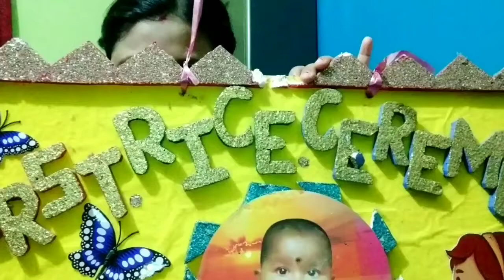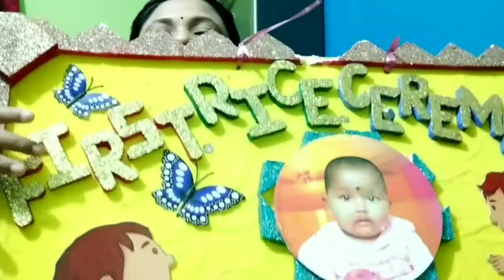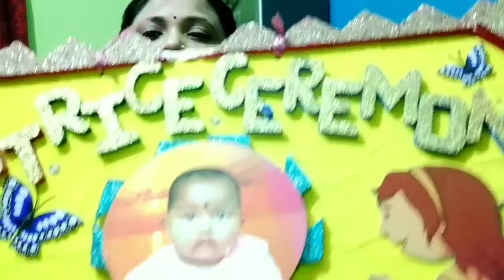Bengali vlog পাপার অন্নপ্রাশনে কি কি উপহার🎁পেয়েছে